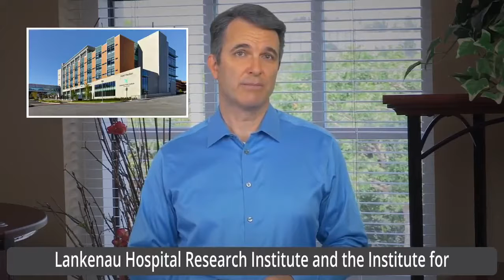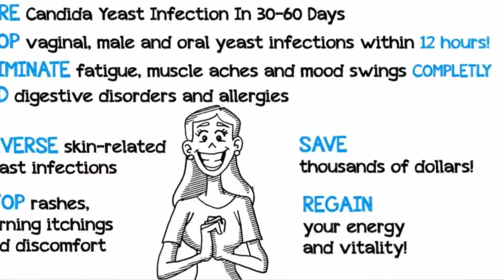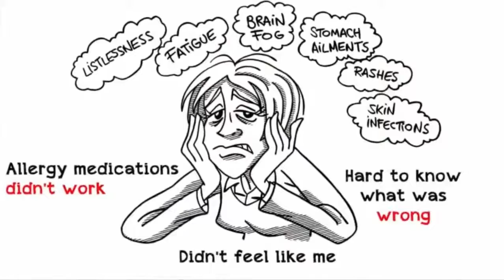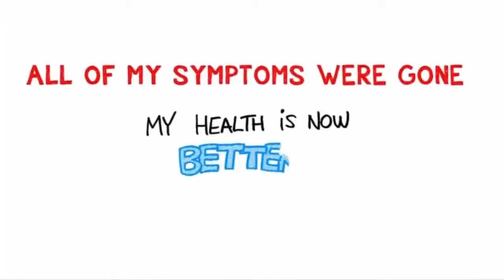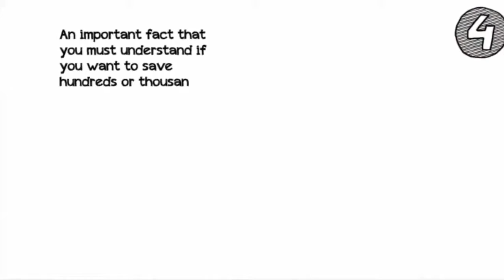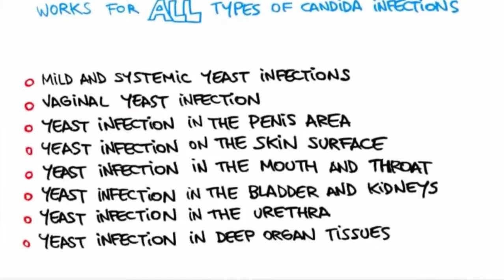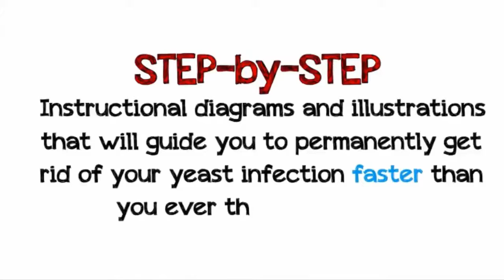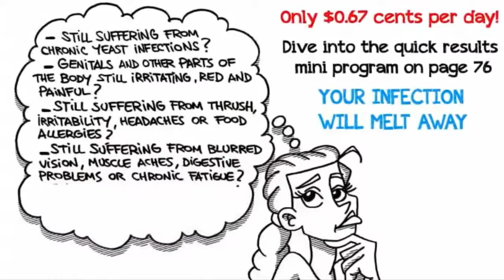This Super Simple 5-Step Protocol Cured Candida Yeast Infections In Just 12 Hours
Look Great & Feel Great Now.What is the Yeast Infection No More System?
ATTENTION: Candida Overgrowth
Can Cause Oral, Skin and Colon Cancer